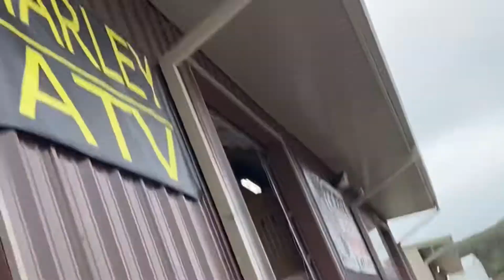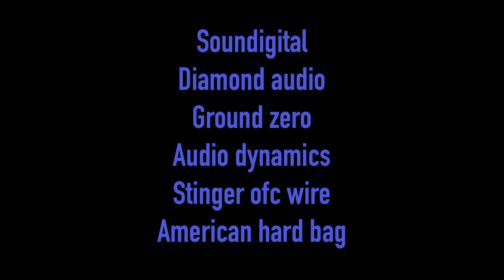2019 Street Glide. Soundigital amps in tour pack. Ground zero. Audio dynamics dsp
Wired Kustoms Motorsports